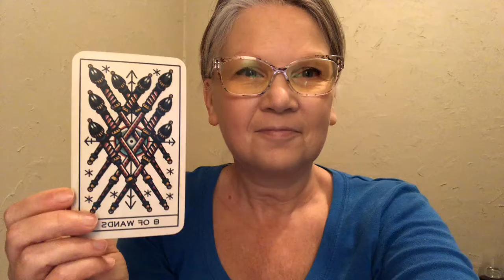💘DailyTarot Vibe 💘8 of Wands (fire) 💘Tattoo Tarot (deck)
15 minute Question based - $15
25 minute Question based - $25
35 minute Question based $35